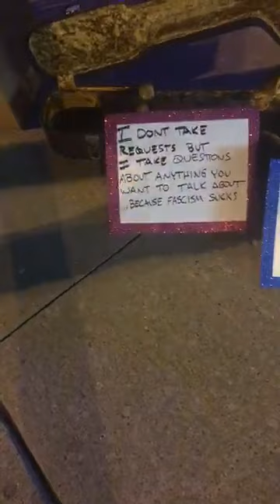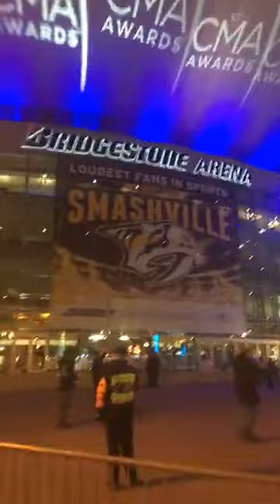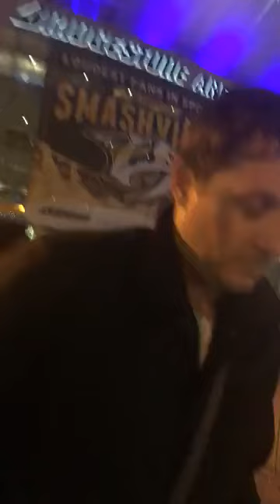Sturgill Simpson Busking in Nashville at CMA Awards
Sturgill Simpson is out front of Bridgestone Arena taking questions, not requests as the CMA Awards are going on. Notice that his Grammy Award is tucked into the guitar gase.